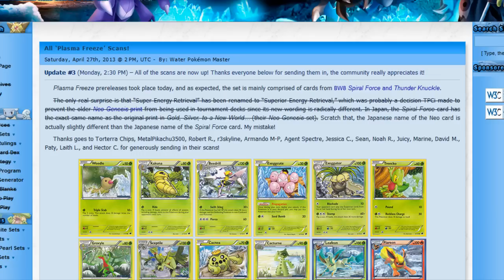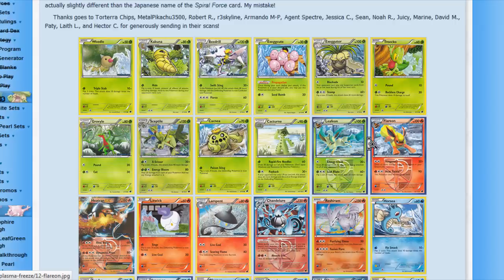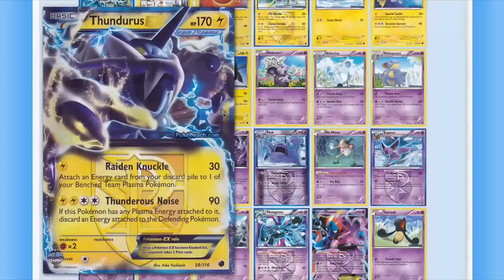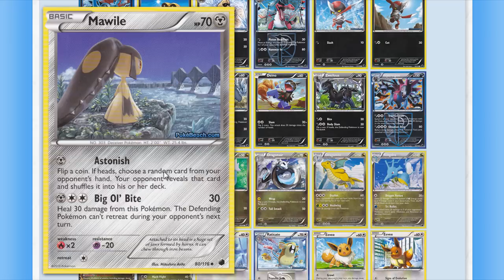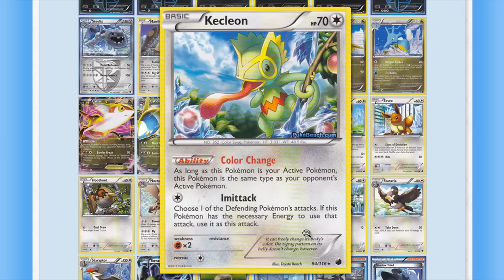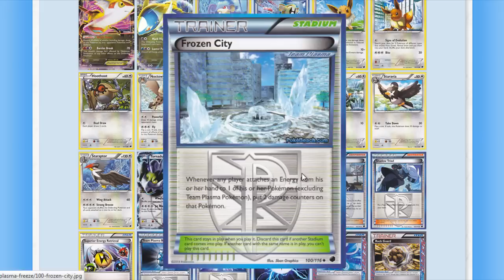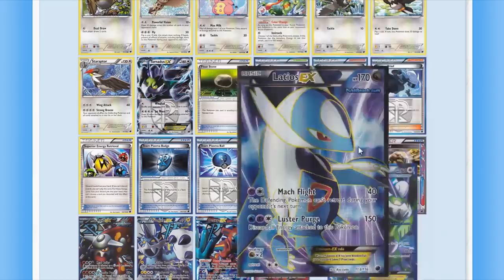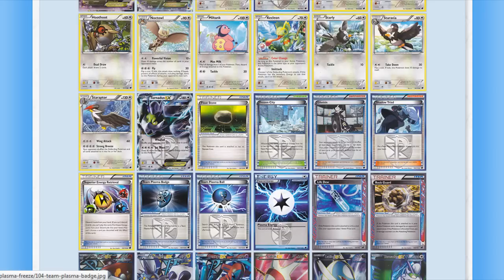Pokemon Plasma Freeze Set Review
GO GET THESE LINKS RIGHT MEOW!

I used to say a lot of foul stuff that I do not condone.  I made references to jokes about rape a lot. That was very shitty of me. I do not condone rape. I think its terrible I think it is a huge problem. I think as a country we under-punish rapists, they larger walk away from heinous acts with a slap on the wrist. I cannot review all of these videos. If I said anything racist or sexist or transphobic, I was truly ignorant and I'm sorry and hope that no one repeats or agrees with any of those comments I may or may not have made. I have made a ton of strides as a person and realize my past mistakes. I hope that this reaches anyone watching my old content and you realize these things are not okay to say and i do not stand by them.

--fizz